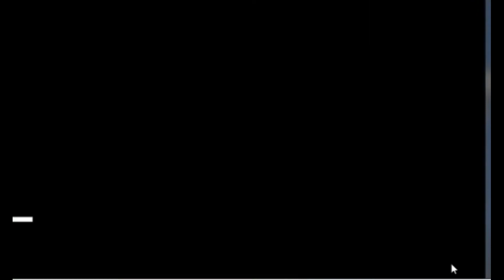Short-Life Ep #10 ( Pc Gameplay Eng )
LA MIA ATTREZZATURA PER REGISTRARE VIDEO :
ADATTATORE PER MICROFONO PER APEMANA77